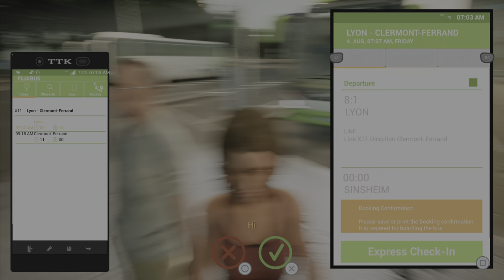Lyon - Clermont - Ferrand | Fernbus Simulator PS5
Both licenced MAN coaches are equipped with original cockpits including all functions. The interior and exterior of the busses are modelled in great detail and the original passenger announcements create a realistic atmosphere. Construction sites, traffic jams and accidents will challenge you to keep up with the tight schedule.

2.000 km of drivable tracks (corresponds to a real route length of 20,000 kilometres)
More than 40 German cities, including:

- Berlin
- Hamburg
- Munich
- Cologne
- Frankfurt
- Stuttgart
- Leipzig
- Dresden
- Erfurt
- Würzburg
- Karlsruhe
- Bremen
- Hannover
- Dusseldorf
- Dortmund